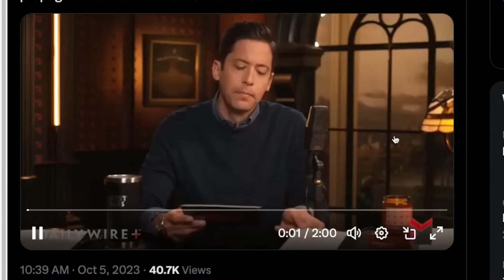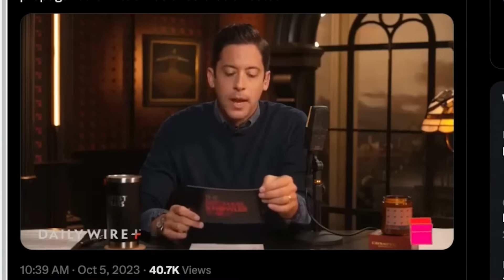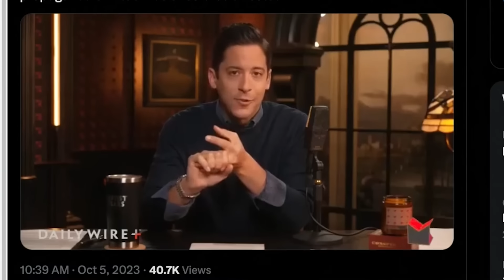Right-Wing Bigot Ramps Up Attacks On Education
Daily Wire pundit Michael Knowles continues to exemplify the right-wing attack on education.